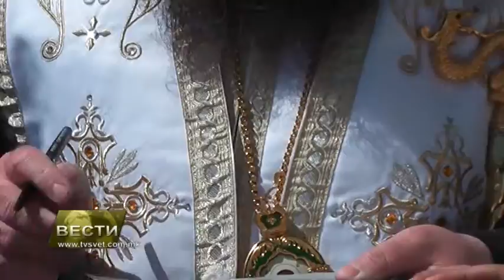Vesti 15 04 2013